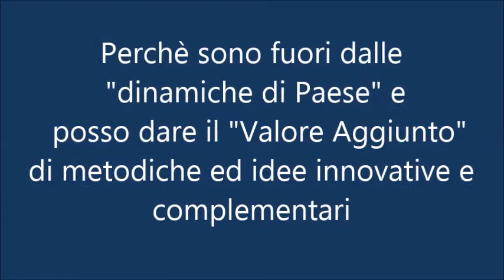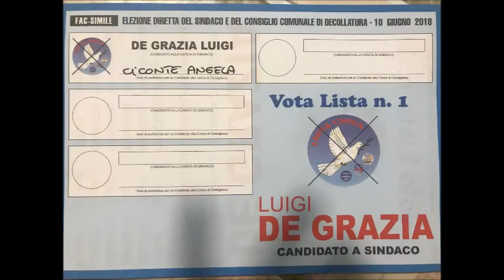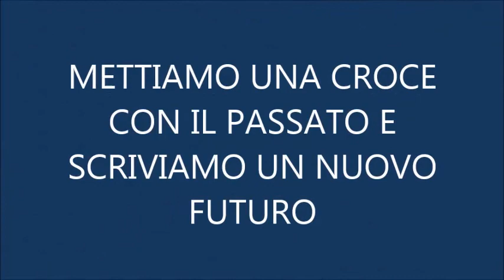Vota Angela Ciconte "Lista Unica" Decollatura (CZ) - Candidato sindaco Luigi De Grazia